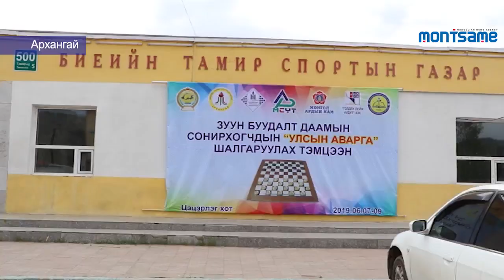Зуун буудалт даамын сонирхогчдын УАШТ Архангай аймагт боллоо